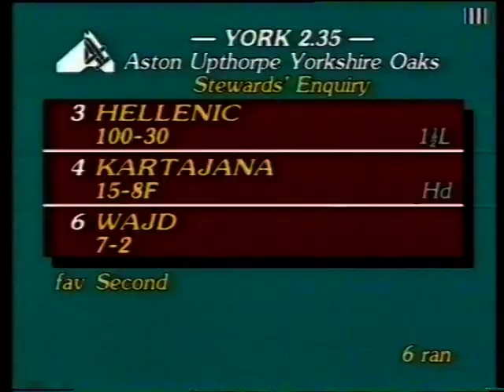1990 Aston Upthorpe Yorkshire Oaks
Date: Wednesday 22nd August 1990 |
Course: York |
Distance: 1m 4f |
Going: Good |
Winning Time: 2m 28.14s |
Winner: Hellenic (Willie Carson) [M R Stoute] |
Runners: 6